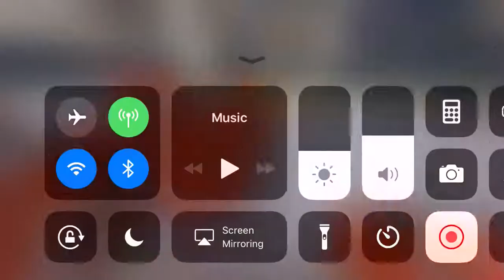Destroying Star Trek Ships in Minecraft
I’m not a psychopath, don’t worry.